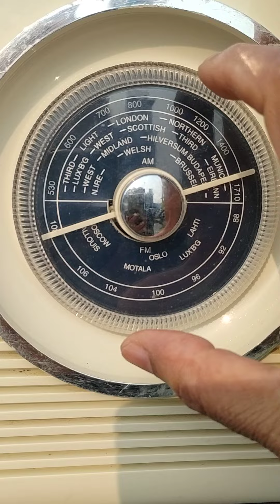BUSH TR82 BLUE: FM Band stations search at Jaunpur.